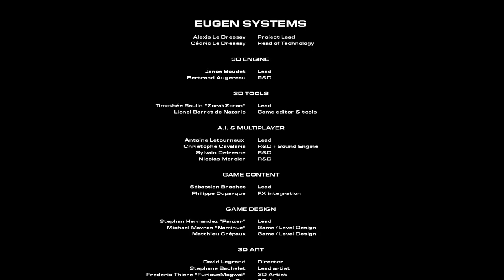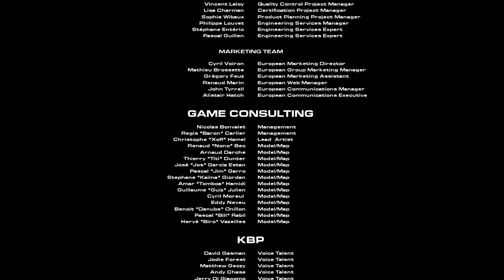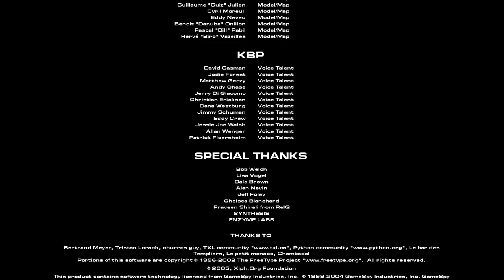Act of War: High Treason. Part 14 "Taklamakan Desert Siege"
Richter plans to land his forces via a pair of C-17 Globemaster III airlifters, the runway however, it blocked by several SAM sites that need to be cleared first. A squadron of B-2 Spirits arrive and await Richter's orders, they are directed to destroy the SAM sites which they successfully do, even though several are lost. This clears the runway and enables the airlifters to land and deposit a several units of from the US military and a few TFT vehicles as well...